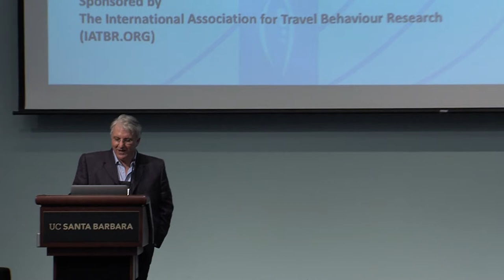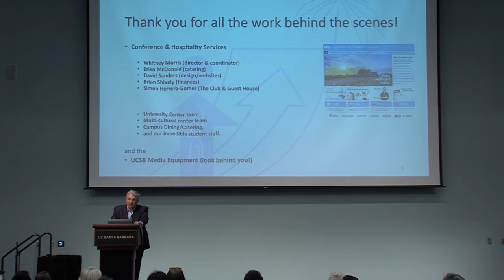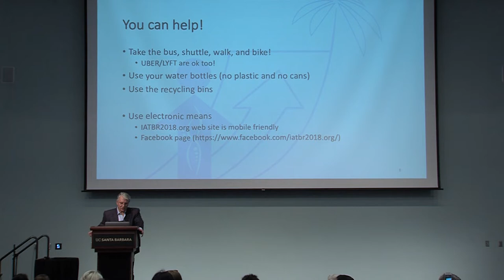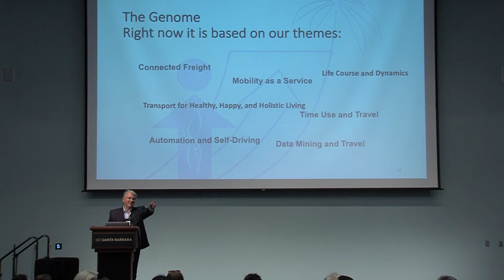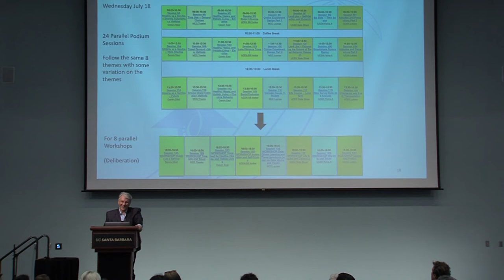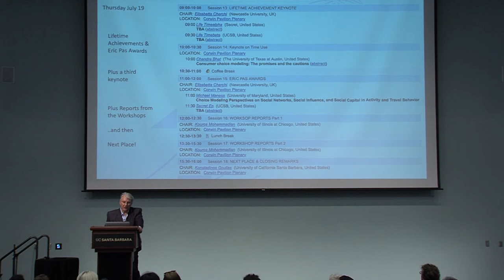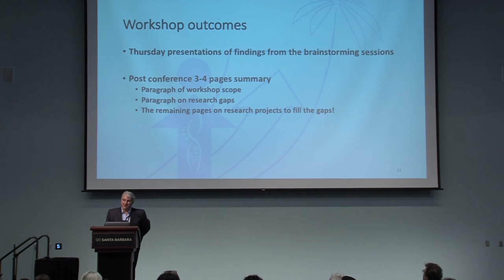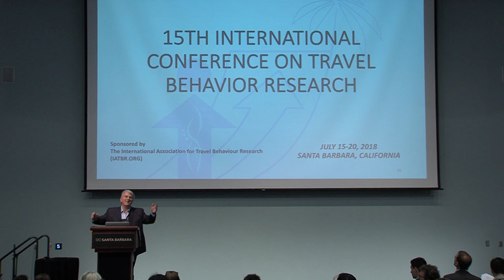Kostas Opening Speech